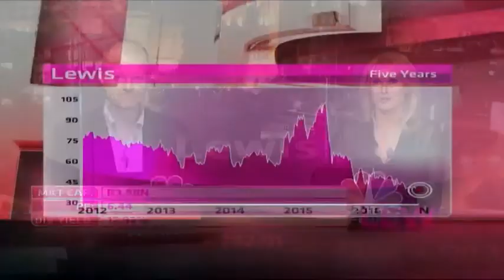Lewis - Hot or Not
Lewis (LEW) mainly sells goods on credit through the Lewis, Best Electric and My Home brands. It has a market cap of R3.9 billion, a PE of 6.44 and a dividend yield of 12.92 per cent. Guest Devin Shutte from Lecturer Regenesys Business School and resident expert Paul Theron from Vestact decide whether Lewis is hot or not.